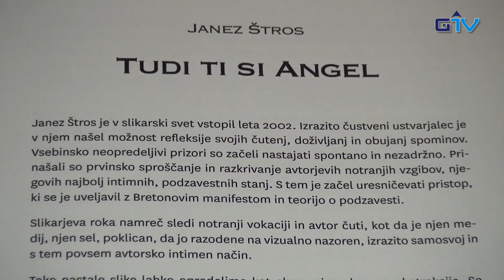GORENJSKA POROČILA: Angelski dotik Janeza Štrosa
V galeriji Atrij Občine Tržič so včeraj postavili na ogled cikel abstraktnih del slikarja Janeza Štrosa z naslovom Tudi ti si angel. Na dobrodelno obarvanem dogodku so obiskovalci s prispevkom za slikarjevo knjigo zbrali sredstva za otroke s posebnimi potrebami, ki obiskujejo Osnovno šolo Helene Puhar v Kranju.